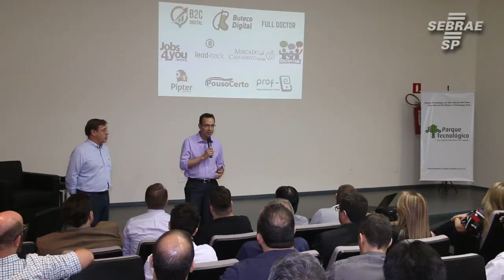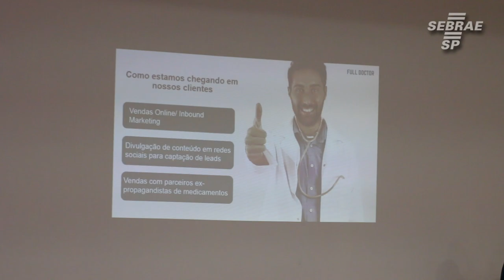Startups do interior paulista recebem acompanhando de programa do Sebrae-SP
Startup SP é o programa de desenvolvimento de startups digitais do Sebrae-SP. Com foco em startups em estágio de validação, das principais premissas dos seus modelos de negócio, sobretudo aquelas relacionadas ao problema de mercado, segmentos de clientes, solução e modelo de receitas. Tem duração de 4 meses e oferece capacitações, acompanhamento de negócios e mentoria com parceiros de mercado e do ecossistema de startups.

O programa teve início no primeiro semestre de 2017 com quatro edições, nas cidades de Campinas, São José do Rio Preto, São Paulo (ER Centro) e Sorocaba, atendendo 41 Startups. No segundo semestre de 2017 foram realizadas quatro edições, nas cidades de Bauru, Ribeirão Preto, São Jose dos Campos e São Paulo. No primeiro semestre de 2018 foi realizado em Campinas, Grande ABC, Piracicaba, São José do Rio Preto, São Paulo e Sorocaba.